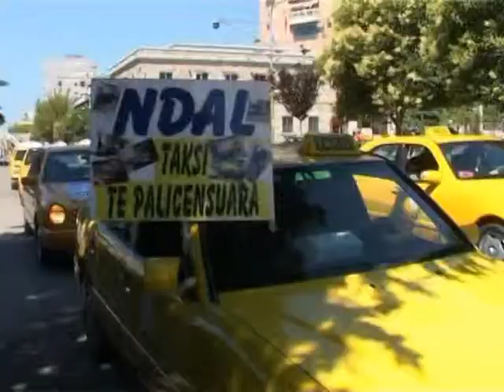TAKSITE E ELBASANIT PROTESTE 60 MINUTA KUNDER KONKURRENCES SE PALIGJSHME LAJM